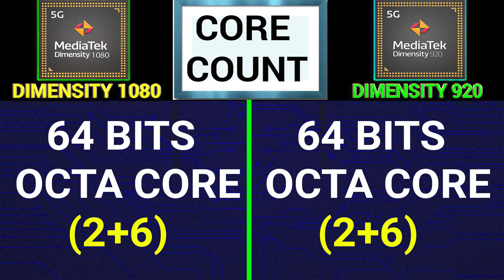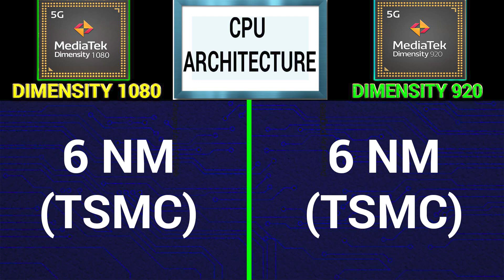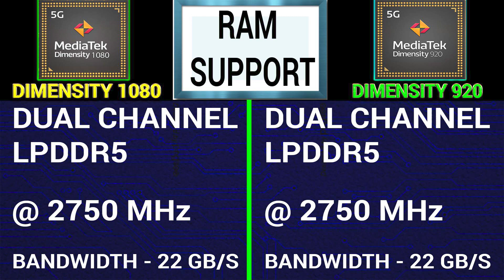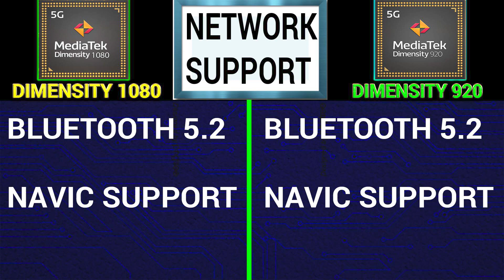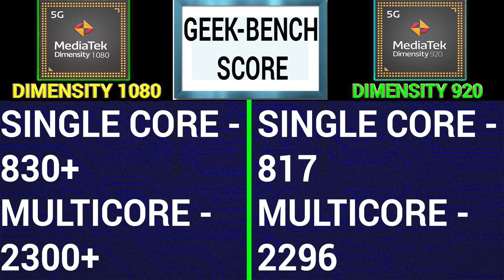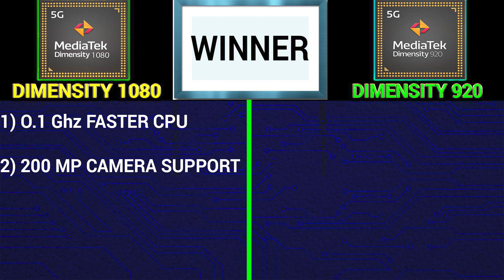⚡ Dimensity 1080 vs Dimensity 920 |🔥 Which Is Better? | ⚡ Mediatek Dimensity 1080 vs Dimensity 920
Time Stamp:-

00:00 Introduction

00:52 Dimensity 1080 vs Dimensity 920 Launch DATE

01:16 Dimensity 1080 vs Dimensity 920 Core Count

01:33 Dimensity 1080 vs Dimensity 920 Processor Architecture

02:07 Dimensity 1080 vs Dimensity 920 Processor Speed

02:43 Dimensity 1080 vs Dimensity 920 Ram Support

03:02 Dimensity 1080 vs Dimensity 920 Storage Type

03:15 Dimensity 1080 vs Dimensity 920 Camera Support

03:46 Dimensity 1080 vs Dimensity 920 Video Capture

04:01 Dimensity 1080 vs Dimensity 920 Display Support

04:13 Dimensity 1080 vs Dimensity 920 Network Speed

04:50 Dimensity 1080 vs Dimensity 920 GPU Benchmark Test

05:21 Dimensity 1080 vs Dimensity 920 Antutu Benchmark Score

05:39 Dimensity 1080 vs Dimensity 920 Geekbench Score

Related -

Hello,

In this video, I am going to tell you about Mediatek Dimensity 1080 and Mediatek Dimensity 920. I will tell you which is better and why? You won't believe the result...

Topic Covered -

mediatek dimensity 1080 vs mediatek dimensity 920
mediatek dimensity 920 vs mediatek dimensity 1080
dimensity 1080 pubg
dimensity 1080 gaming
dimensity 1080
mediatek dimensity 1080
dimensity 1080 vs 920
dimensity 920 vs 1080
mediatek 1080
dimensity 1080 phones
dimensity 1080 antutu